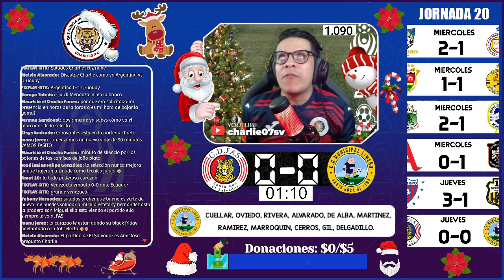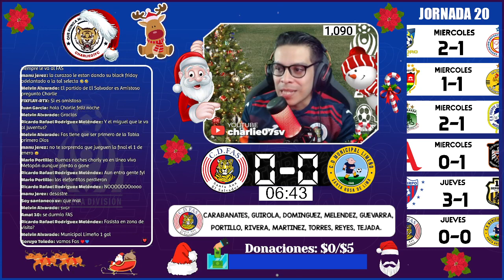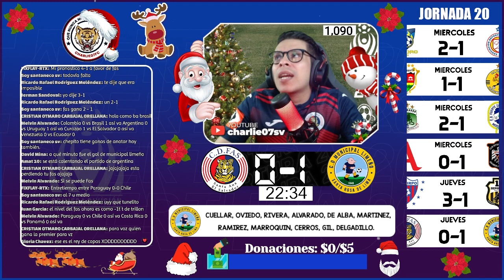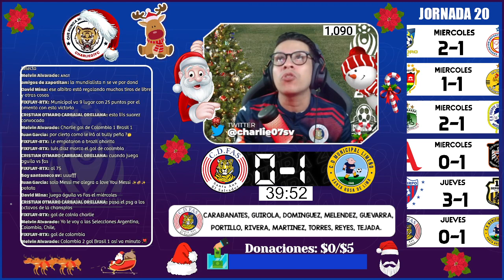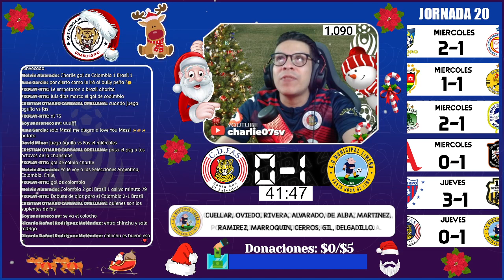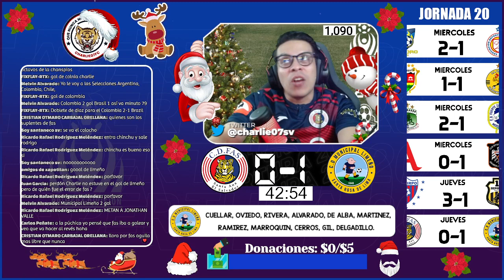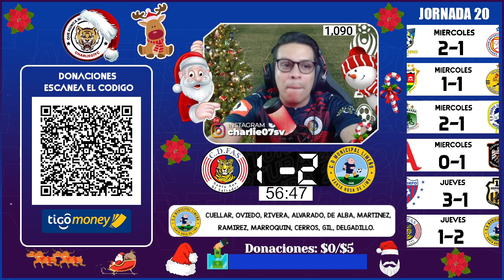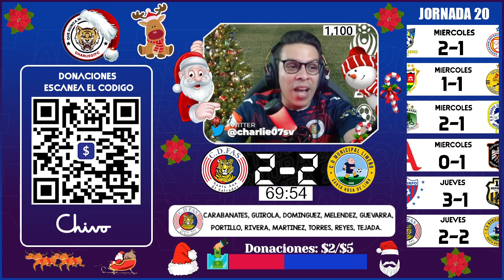FAS 🐯 3-2 🐷 LIMEÑO ! APERTURA 2023 🏆 ! JORNADA 20 ⚽ ⚽ !REACCION! REMONTADA EN EL QUITEÑO! ⚽⚽⚽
Reacción y comentarios en vivo del juego 6 de la Jornada 20 del

En Vivo! Reacción!!

Únete a la conversación por medio el chat!